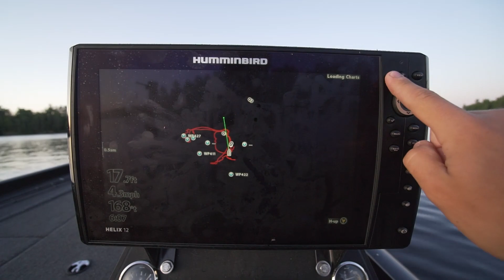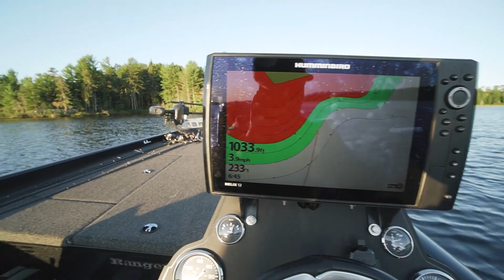A MUSKY ATE MY MINNKOTA ( Rainy Lake Madness )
Summer Vacation to rainy lake and I took a few days to try and find some smallmouth.

And I guess other things happened.

Longest Run I've Ever Made...